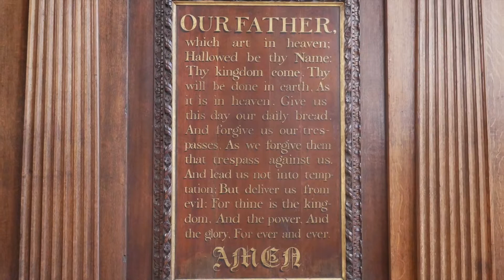Saint Saens Fantaisie Pour Orgue in E flat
Roger Sayer plays the Fantaisie Pour Orgue in E flat by Camille Saint Saens.

Saint Saens was a French organist, composer and conductor whose best known works include the First Cello Concerto, the Danse Macabre, the Third 'Organ' Symphony and The Carnival of the Animals.

The Fantaisie Pour Orgue was composed in 1857 to inaugurate the newly rebuilt organ at l'Eglise Saint-Merry, Paris. It was the first organ composition Saint Saens ever published and is made up of two parts: a 'con moto' opening with alternating chords which echo across three manuals, and a grand 'allegro di molto e con fuoco' finale.